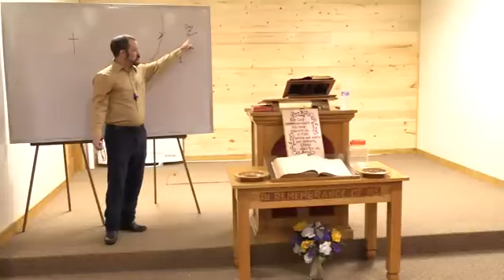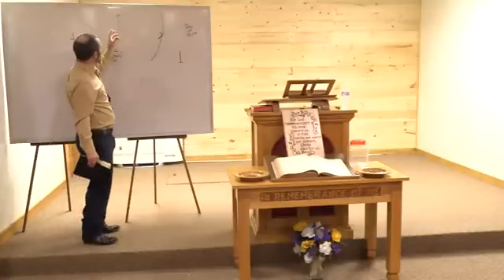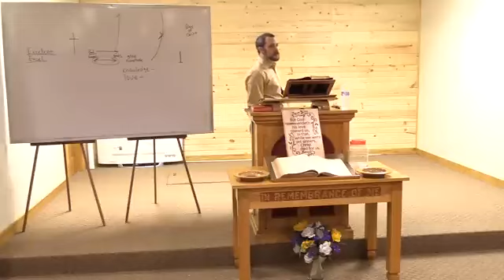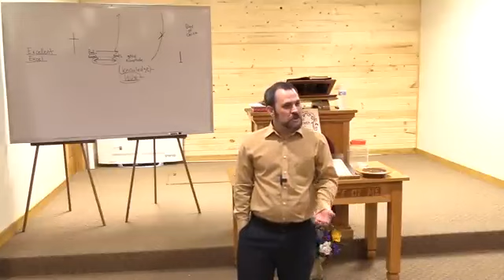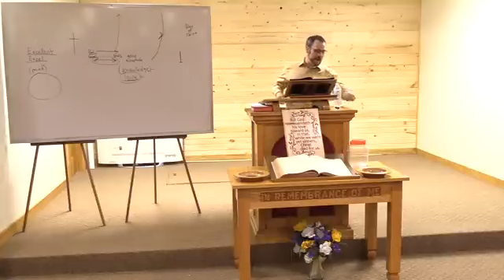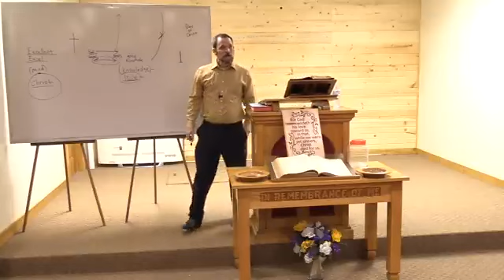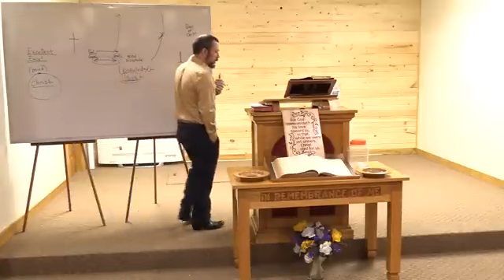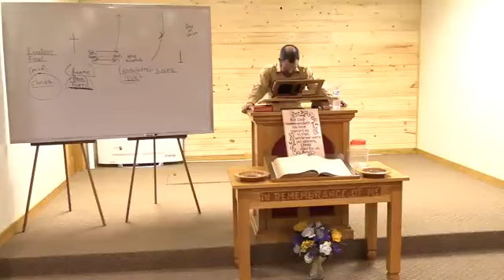05 10 23 Approve the things that are excellent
{{NOTE: audio file available.  Copy and paste this link to download...}}